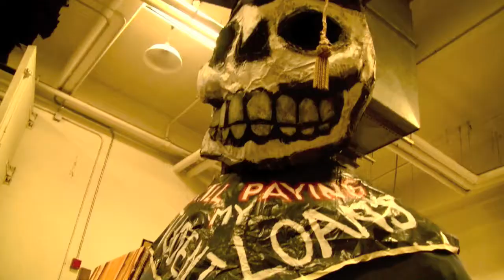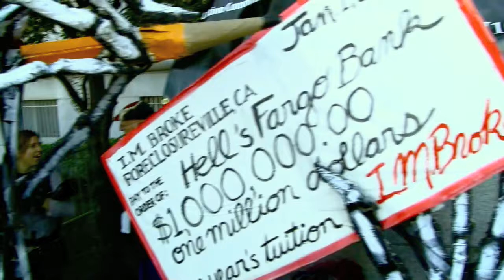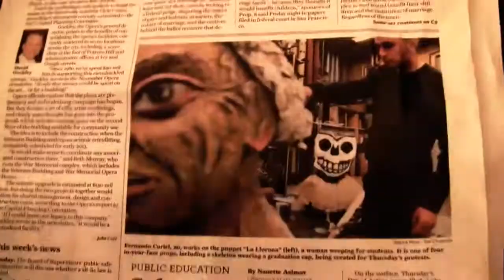Colette Crutcher - March 4 School Budget Cut Protest Puppe (SFSU)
March 4, 2010 was the day many schools from elementary to high school to colleges, teachers, parents and students all gathered in certain areas around California to protest the school budget cuts that have been deteriorating the quality of education, yet raising the prices, and class sizes.

Here in San Francisco schools, families and individuals gathered at 24th Mission Street then marched down to the Civic Center, right outside the mayor's building. However, it was a peaceful and artistic protest, filled with music, drums, dancing, sculptures, chants and many colorful picket signs. Police were present but no arrests or violence ensued.

A small group of students from San Francisco State University in a class called Theatre Arts 691 (Multicultural Production Workshop) have been working hard since January 2010, 2-3 hours of class two times a week: Mondays, Wednesdays and Fridays on preparing large papier mache sculptures to be elevated on protester shoulders, a theatrical-rap skit about the school budget cuts as well as painting picket signs and memorizing lines. Within the class is a small film production crew, which I am a part of. All of this footage is my own except for about 3 clips which were filmed by director Alexi Papalexopoul. (If it's SUPER clear and movie-like, it's probably his haha) and also Justin Balague, a wonderful friend who filmed some of the shots too.

The aim of the group was to peacefully protest while at the same time displaying just how much talent the art, music and theatre departments have, as they are the ones getting affected by the budget cuts the most at this time, being deemed "unimportant."

To help our class create the papier mache busts, our professor Carlos Baron brought in Colette Crutcher, a professional fine artist that has been residing in San Francisco since the 1970's. This video is an interview of her and the artwork she helped our students create for March 4.

This video was editted 100% by Me (Audivila Films heyyy) :)